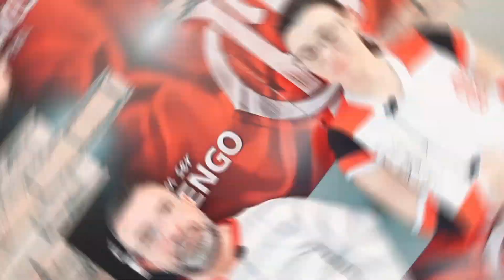ARRUMAR A CASA, DEPOIS RENOVAR! GALVÃO DIZ: "EU AVISEI" ! HOJE TEM MENGÃO! E MUITO + ⚫🔴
Créditos Foto Gabriel Barbosa: Foto: Iconsport

Créditos Foto Rodolfo Landim: Foto: Alexandre Vidal /Flamengo

Créditos Foto Tite: Foto: Nelson Almeida/AFP

Créditos Foto Galvão Bueno: Foto: Reprodução Globo

Créditos Foto Maracanã: Foto: Divulgação

SIGA O CAMISA 10 TAMBÉM NO INSTAGRAM E TWITTER!!!